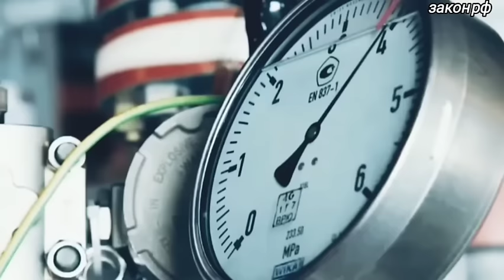Это произошло ранее утром 06-августа! Россия закрыла главный.. США сегодня сообщили новости срочно